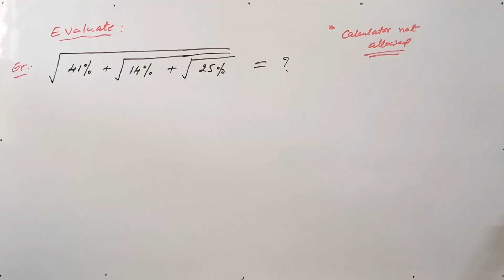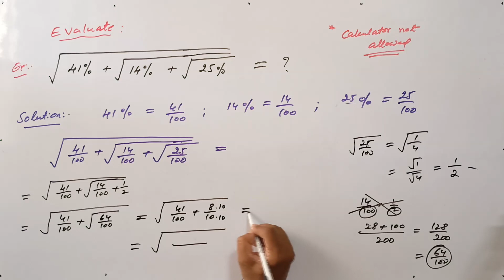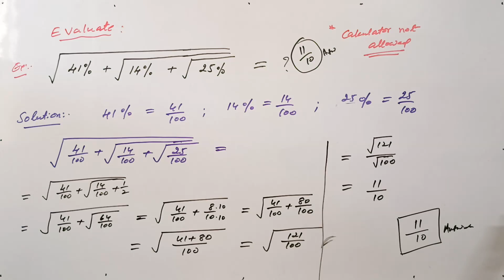Math Olympiad | A Nice Radical Problem | Calculator not allowed | Fast method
radical problems,
radical problem solving,
radical problems algebra 1,
radical problem examples,
radical problems with answers,
infinite radical problem,
a nice radical problem,
hard radical problems,
radical innovations to singapore's water problem,
radical word problems,
radical innovations to singapore's water problem tomorrow city part 1/3,
radical equation problem solving,
radical innovations to singapore's water problem tomorrow city part 2/3,
radical equations and problem solving,
as aventuras de tom e jerry problema radical,
tom e jerry problema radical,
nice radical problem,
radicals properties,
radicals restrictions,
x radical,
solve for x radical expressions,
z radical,
restrictions on radical equations,
2 radical,
radical equation,
radical maths,
radicals equations,
radical inside radical,
entire radical to mixed radical,
radical grade 9